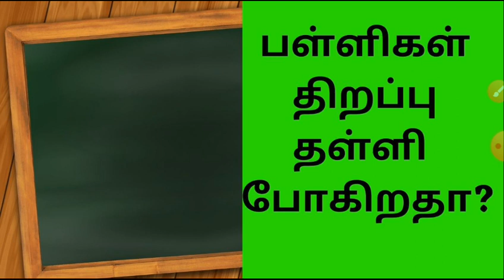Tamilnadu school reopen latest news 2020/CM announcement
11th biobotany unit 2 part 1

11th biobotany unit 2 part 2

11th biobotany unit 2 part 3

11th biobotany unit 2 part 4

11th biobotany unit 2 part 6

# school reopen 2020
tamilnadu school reopen
tn school reopen news
# school reopen